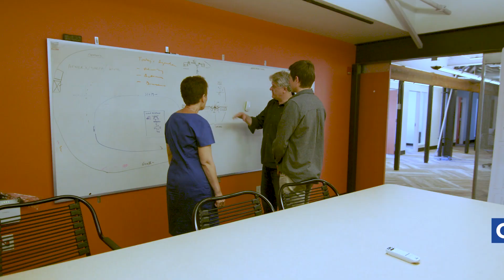Jetoptera Community Investment (Crowdfund) Round 2023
We’ve opened a community investment (crowdfund) round so that everyone can invest in our groundbreaking aviation technology and own a piece of the $1 trillion advanced air mobility market. You can invest in Jetoptera starting at $100 or up to $500,000+ and be part of the future of aviation 🛫

At Jetoptera, we’re pioneering a new generation of vertical- and short- take-off & landing (VTOL & STOL) aircraft with our unprecedented bladeless Fluid Propulsion System and novel airframe. Learn more about our technology and the investment opportunity